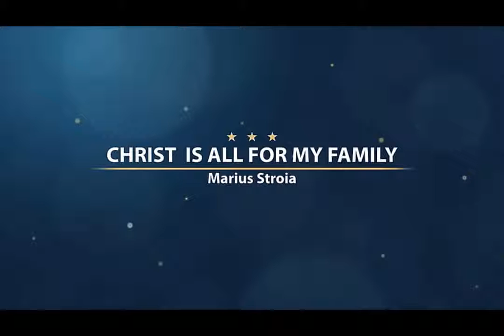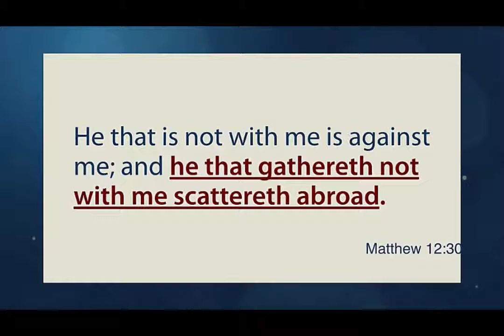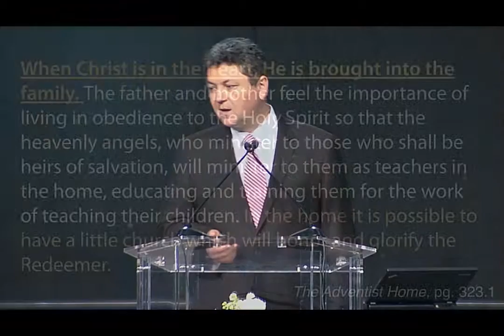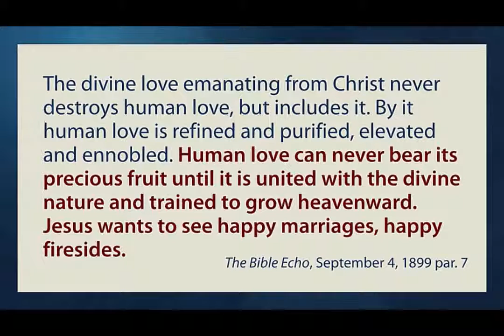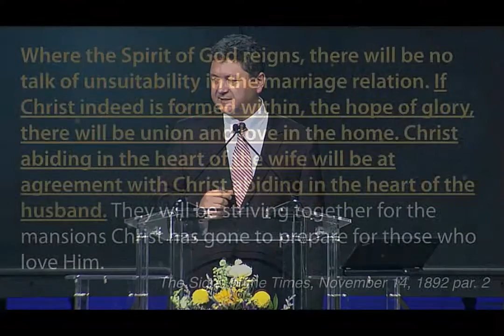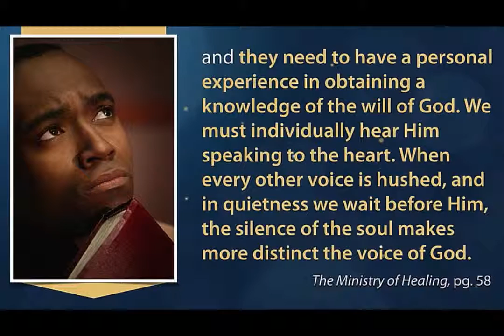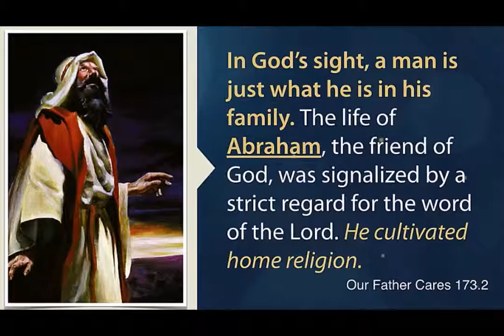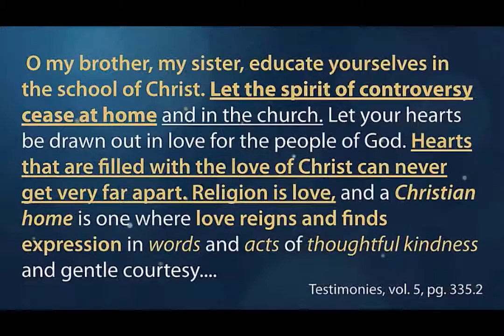GC Session - Marius Stroia (Romania)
Christ is All for My Family (Ephesians 5: 24, 25)